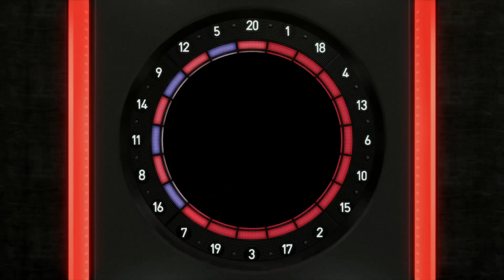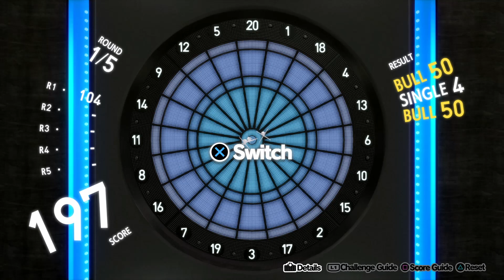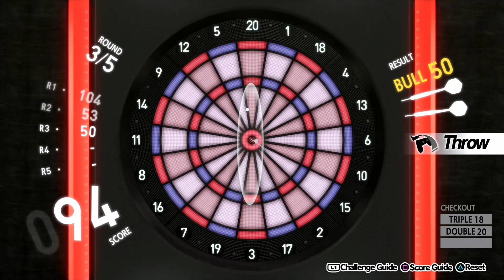Persona 5 Royal Day 10/22 School Festival Vote Tally Count